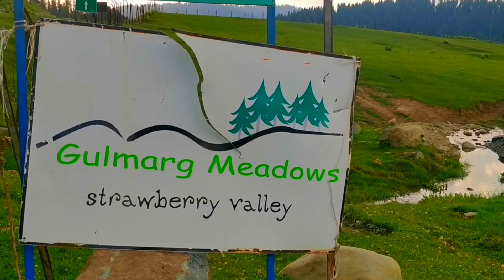Gulmarg|gulmargthingstodo|adventureingulmarg|famousthingsingulmarg|kashmirissafe|gurezvelley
Join us for Kashmir tour,adventure,treks,explore real kashmir